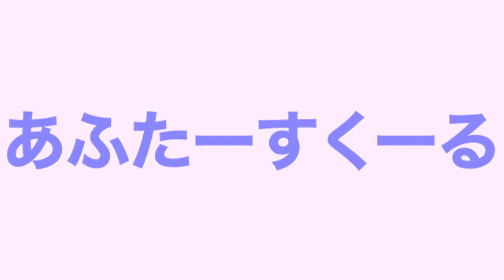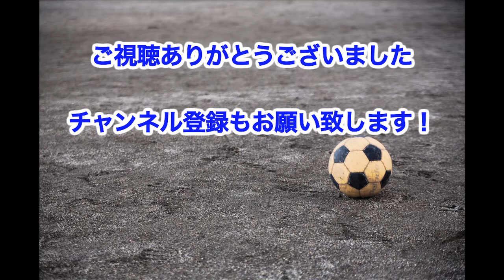【物々交換の旅④】市川マダムとまさかの交換で完結！【あふたーすくーる #41】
毎週月・金曜日動画配信してます！

前回、窮地を脱しながらもゴールまではたどり着けず断念した物々交換の旅がついに完結しました！
県内にある１３駅の各駅で物々交換をしながら進んでいく今回の企画は精神的にも体力的にもハードでした。
駅それぞれに個性があり、一駅違うだけで人も空気も全く別物！に変わる中で無事フィニッシュとなりました！
一つ言えるのは、協力してくれたみんなありがとう！！！
これです！
スカイブルーのつなぎでうろうろする様は自分が思ってた以上に怪しいらしく、各駅で視線が…。
そんな中で対応してくれる人たちのあたたかみ！これに何度救われたことだろうか。
もう最後は疲労感出過ぎおじさんと化してますが旅の結末を見届けて頂けたら嬉しいです！

◆撮影／西船橋～市川駅